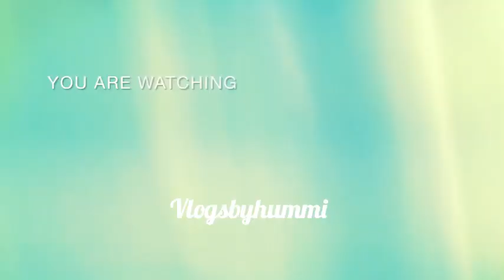How to make macroni salad